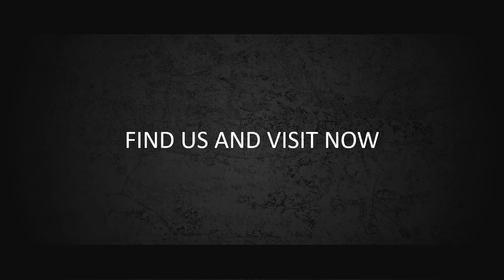Contoh Iklan Food Present, Pembuatan Video Promosi Masakan, Rumah Makan, Cafee, Iklan Catring Online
Contoh Iklan Food Present, Pembuatan Video Promosi Masakan, Rumah Makan, Cafee, Iklan Catring

           KUMPULAN CONTOH VIDEO KAMI
2. CONTOH VIDEO FASHION SHOW
5. CONTOH VIDEO PERSONAL BRANDING
7. CONTOH VIDEO COMPANY PROFILE
8. CONTOH VIDEO PROMOSI MASAKAN
9. CONTOH VIDEO IKLAN KENDARAAN
10. CONTOH VIDEO UCAPAN, UNDANGAN

6  Food Present   Jasa Pembuatan Video Promosi Masakan, Rumah Makan, Cafee